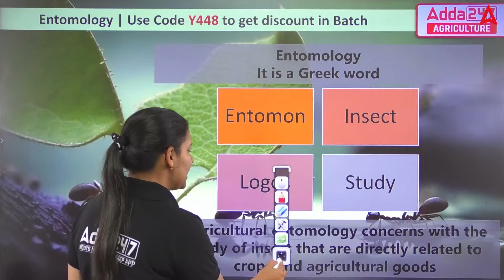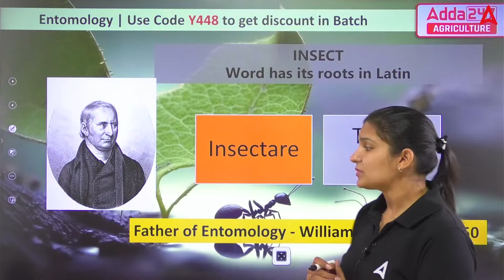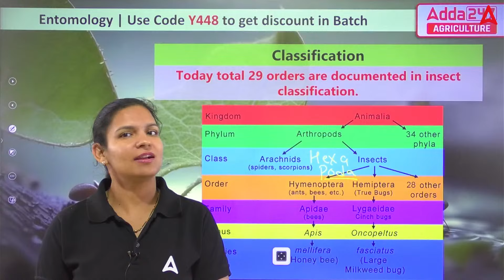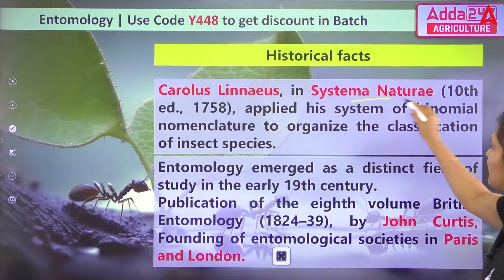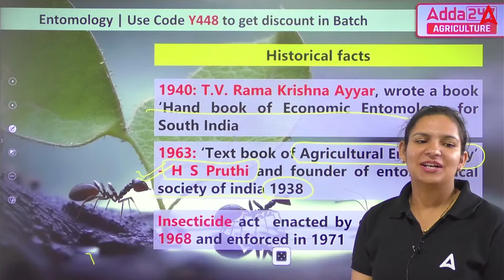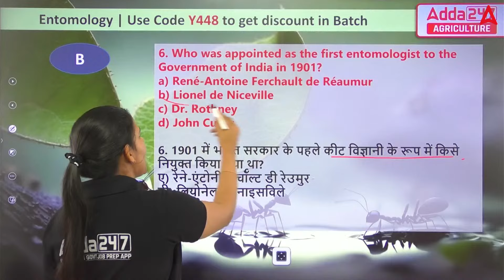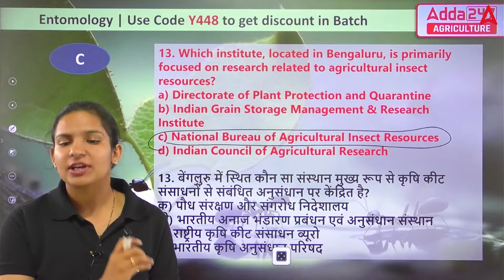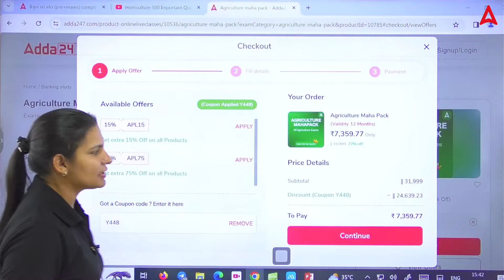Entomology Class 1 | Entomology for All Agriculture Exams 2024 | UPSSSC AGTA | Bihar BHO | IBPS AFO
👉 9:00 AM-   बिना PPT वाली क्लास By Krashna Sir
👉10:00 AM - 10:30 AM - Agriculture Current Affairs Class By Sandeep Sir
👉10:30 AM - 11:00 AM - General Agriculture/Agronomy Class By Sandeep Sir
👉11:00 AM - 11:30 AM - UPSSSC Ag. (Technical Assistant)
👉11:30 AM - 12:00 PM - CUET PG
👉12:00 PM - 1:00 PM  - Agronomy/Soil Science | By Krashna sir
👉1:00 PM - 1:30 PM   - BIHAR BHO
👉1:30 PM -    2:00 PM  - DSSSB SO (HORTICULTURE)
👉2:00 PM -    3:00 PM  - Animal Husbandry/Plant Pathology | By Heena maam
👉4:00 PM -    5:00 PM  - Allied Science by Sudhanshu Sir
👉6:00 PM -    7:00 PM  - Genetics & Plant Breeding By Pratibha Ma'am
👉7:00 PM -    8:00 PM  - Horticulture By Akash Sir